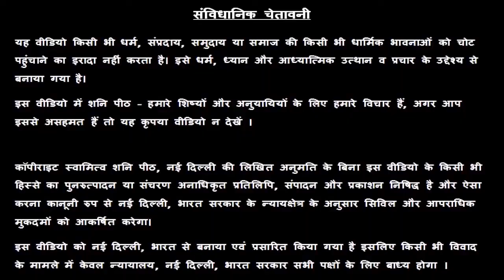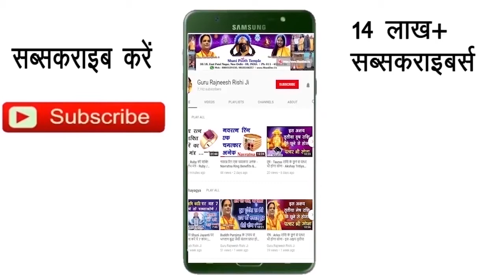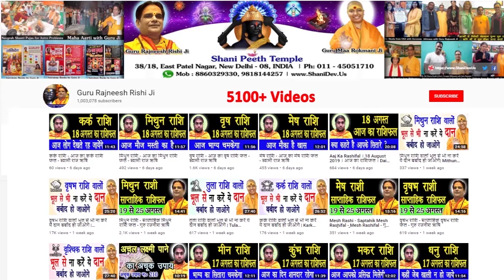Aaj Ka Kark Rashifal | Kark Rashi 11 February | Kark Rashifal 11 February 2020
हमारा यह वीडियो Kark Rashi and Kark Rashifal  के बारे मैं आपको जानकारी देने के लिए बनाया गया है, इस वीडियो में दी गयी जानकारी चंद्र राशी के ऊपर आधारित है. जैसा कि आप सभी जानते है कि प्रत्येक वयक्ति के गृह उसकी जन्म कुंडली के अनुसार अलग अलग होते है, अतः आप को किसी कार्य विशेष अथवा परेशानी के लिए अपनी Janam Kundli / Horoscope / Birth Chart  किसी  Famous Astrologer  या Best Astrologer  को दिखाकर परामर्श करना चाहिए या आप हमसे फ़ोन- मोबाइल नंबरों पर  – 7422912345, 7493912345, 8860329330, 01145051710, 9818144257 पर संपर्क कर सकते है